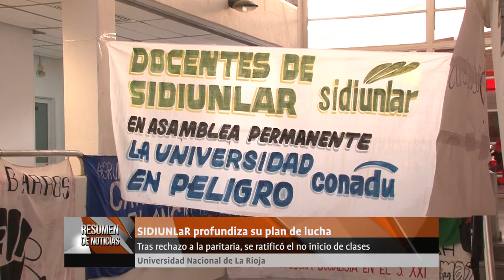Resumen de Noticias UNLaR 16-08-18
En esta edición te traemos
▶ Sidiunlar profundiza su plan de lucha
▶ Se brindó conferencia sobre prevención de suicidio
▶ Dió inicio  la ExpoCarreras 2018